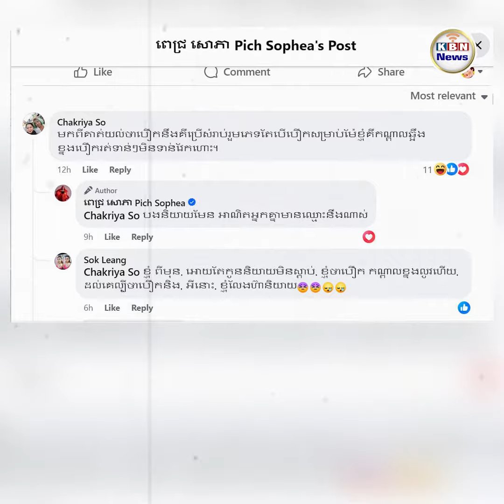ពេជ្រ សោភា ត្រូវអ្នកលេងបណ្តាញសង្គមម្នាក់រិះ.គន់ថាជា «តារាថោ.ក» ព្រោះតែពាក្យ «បឿ.ក»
តារាចម្រៀងដែលរក្សាភាពលេចធ្លោប្រចាំផលិតកម្មរស្មីហង្សមាស អ្នកនាង ពេជ្រ សោភា ត្រូវបានអ្នកបណ្តាញសង្គមម្នាក់រិះគន់ចំៗថាជា«តារាថោ.ក» ក្រោយពីបង្ហោះវីដេអូមួយជាមួយ លីម តិចម៉េង ដោយភ្ជាប់មកជាមួយពាក្យថា «បឿ.ក»។